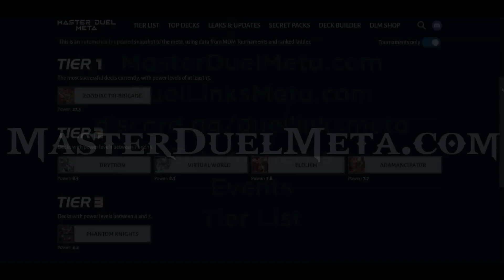What!? How...?? [Yu-Gi-Oh! Master Duel]